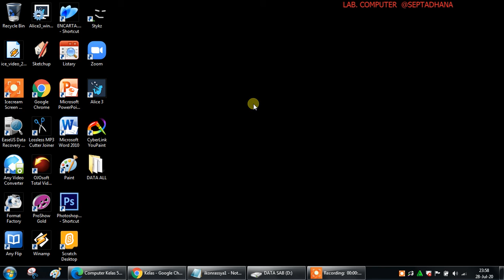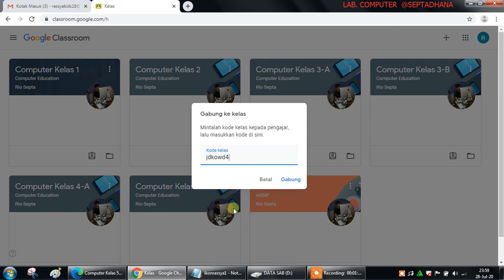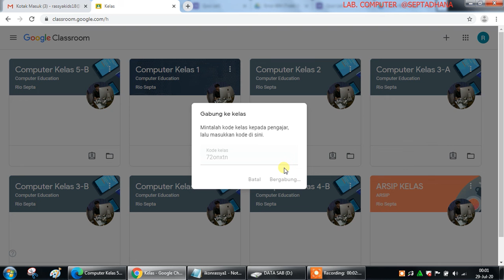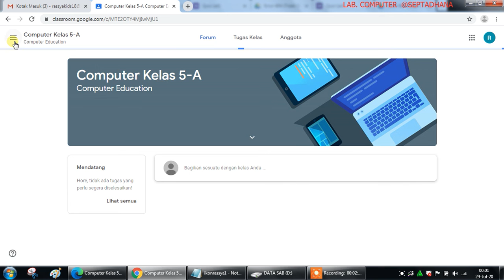Cara Bergabung di Kelas GoogleClassRoom dengan Cepat dan Tepat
Gabung Kelas di GgogleClass Room